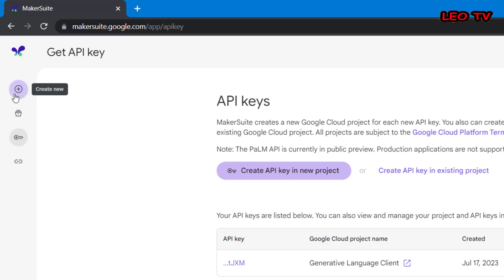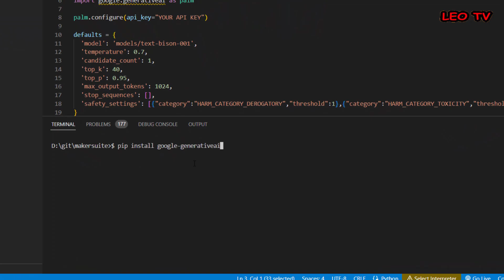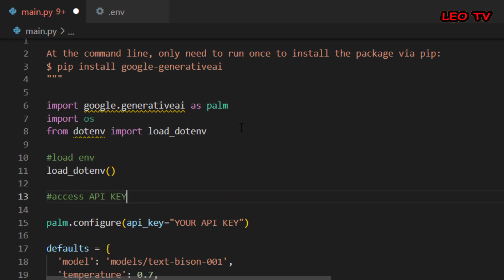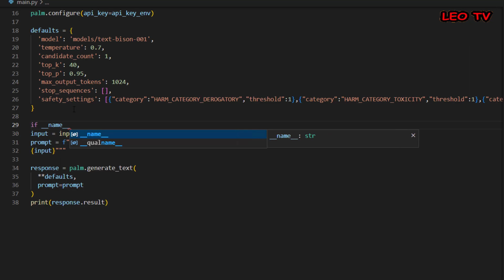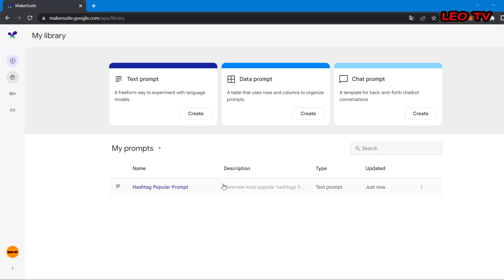HOW TO USE BARD API FOR FREE $0!! | Generate Google SEO Keywords by MakerSuite | GPT API Alternative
[TURN ON CAPTIONS FOR BETTER VISUAL]
Learn how to automatically generate SEO keywords using the BARD API in this step-by-step Python tutorial! SEO is crucial for improving your website's visibility, and with BARD API's powerful capabilities, you can create optimized keywords effortlessly.

In this video, we will walk you through the process of creating a new API Key, setting up a Text Prompt, and generating JSON Strings. We'll also show you how to call the BARD API using Python, making it easy to integrate into your projects.

Follow along as we demonstrate how to input custom text, such as news articles, to obtain tailored SEO keywords. We'll cover how to safeguard your API Key and make the code callable from a compiler for enhanced functionality.

This comprehensive tutorial will guide both beginners and experienced developers through the entire process, from installing required libraries to executing and saving prompts on Google Drive with Maker Suite.

Join our thriving community of tech enthusiasts, professionals, and entrepreneurs on Youtube. Propel your tech journey forward with Leo Matt Tech – the ultimate resource for staying informed and empowered in the fast-paced world of technology.